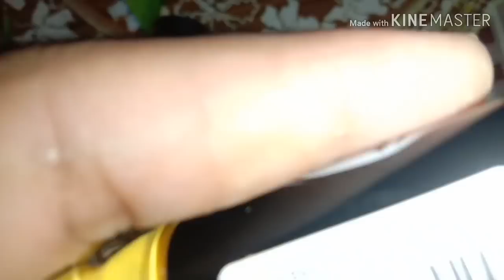Love మ్యారేజ్ ఆ arranged మ్యారేజ్ ఆ story/age gap between us/biotique brightening cream review